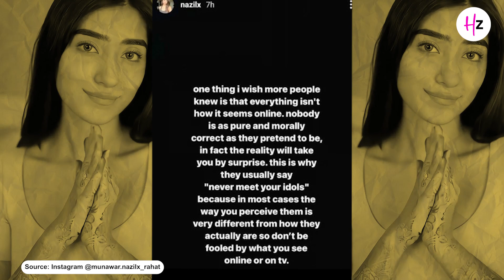Munnawar Faruqui Breakup: Double Dating Ayesha Khan? | Love Triangle | Her Zindagi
Is Munawar Faruqui King of Comedy or King of Hearts? Nazila Ayesha love triangles, real-life scandals, and the truth behind his tangled web of affection. Was there any truth behind it? Are real-life rumors just smoke?